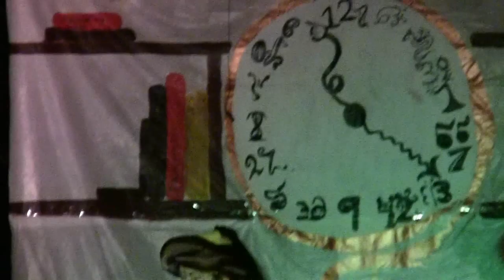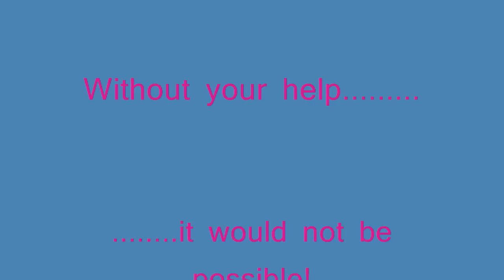Runaway Bookmobile Aug. 5th 2011 Part 3 Final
A Bend Metro Parks and  Recreation District Summer Enrichment Program.
"Putting on The Play".  This play was done with 29 contact hours, in a two week program.  This is the performance that followed.  This will be in three parts.  Total length will be about 45 minuets.
In this shoot I used a home built parabolic microphone to better capture the voices of such small tikes.  It seems to perform well.  I'm getting a stereo microphone that my camera needs for future shoots.